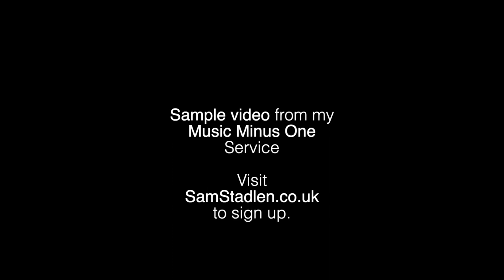Music Minus One tenor part | Charpentier Concert pour quatre violes - Prelude I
This is a sample from my Music Minus One service. For access to play-along, audio and video files together with scores and parts, including dozens of pieces of consort, Baroque, and modern repertoire for viols, visit: